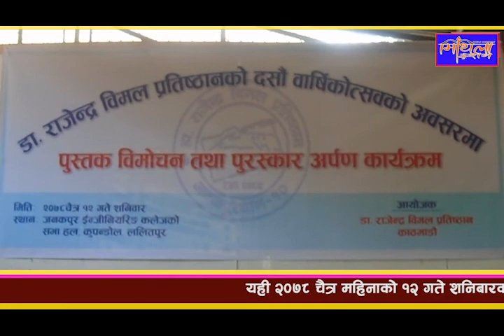डा.राजेन्द्र_विमल_प्रतिषठान_२०७८#Dr_Rajendra_Bimal_Pratishthan_2078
Dr Rajendra Bimal Pratishthan को १० ओ वार्शिकोत्सवको उपलक्ष्यमा राजधानीमा पुस्तक बिमोचन तथा पुरस्कार वितरण कार्यक्रम । 2078 चैत 12 गते शनिबार ।